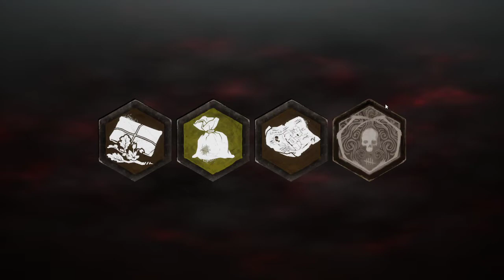Loops for days | Dead by daylight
Hello everyone enjoy this video of the gang playing some dead by daylight bit of a change from the usual evolve. Just a bunch of weird people playing dead by daylight.